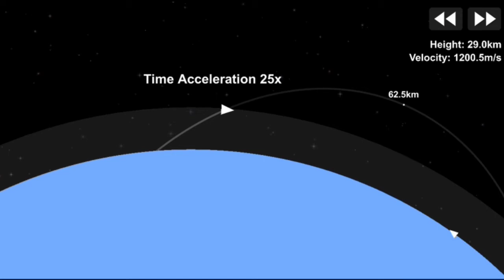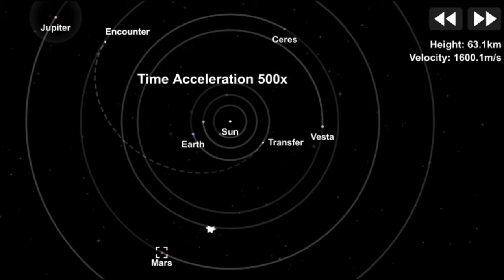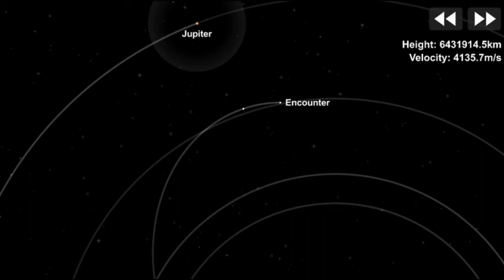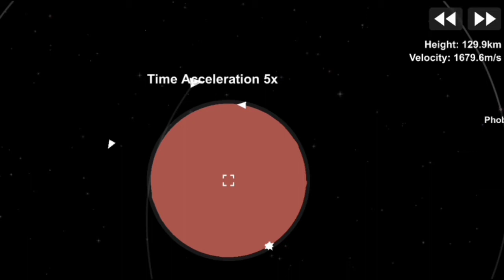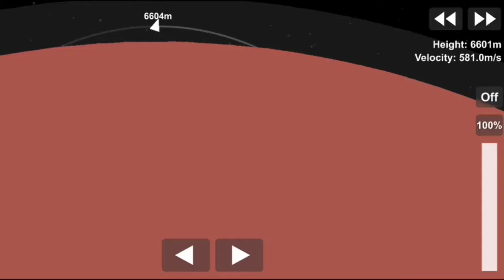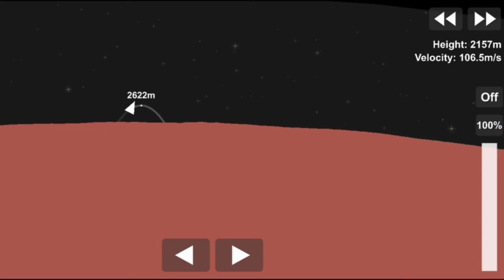Spacex Interplanetary system in spaceflight simulator